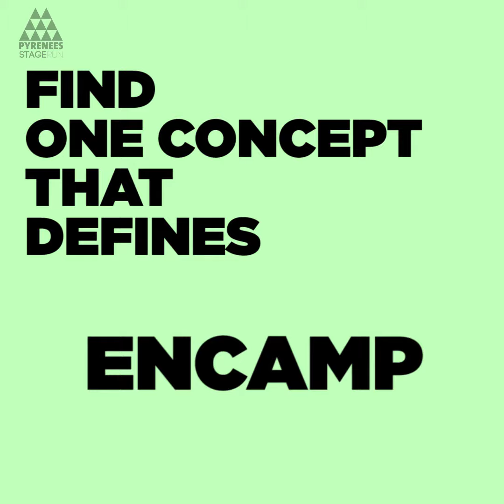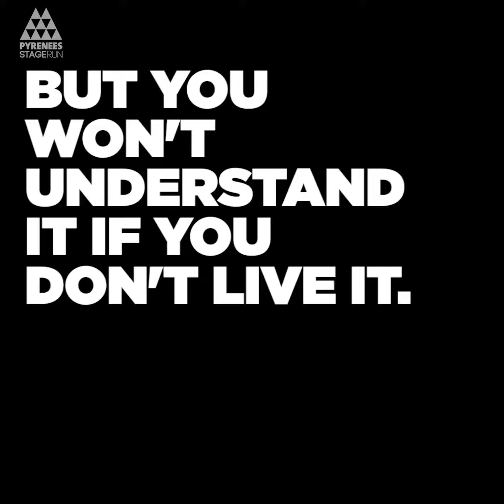Pyrenees Stage Run 2018 - Promo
[ENG] Promotional video for the Pyrenees Stage Run 2018. Make the PSR your goal and live a GREAT experience inpyrenees!

[ESP] Vídeo promocional de la Pyrenees Stage Run 2018. Haz de la PSR tu objetivo y vive una aventura INCREÍBLE en nuestros pirineos!

[CAT] Vídeo promocional de la Pyrenees Stage Run 2018. Fes de la PSR el teu objectiu i viu una aventura INCREÏBLE als pirineus!

Images Ariño Visuals
Editing BiFree